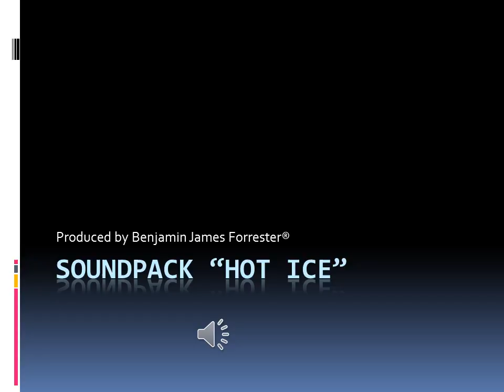Benjamin Forrester Soundpack 1